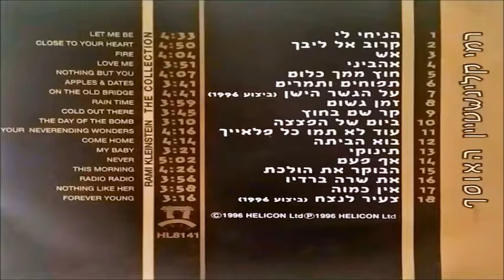רמי קליינשטיין - תפוחים ותמרים (1995)